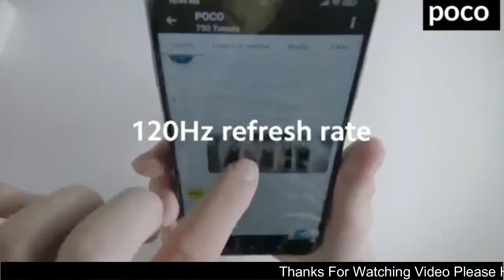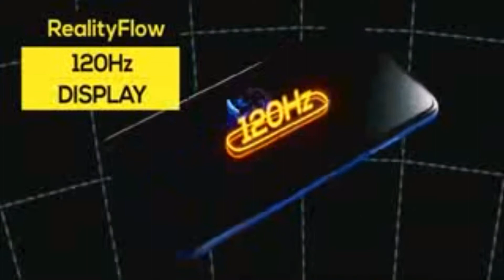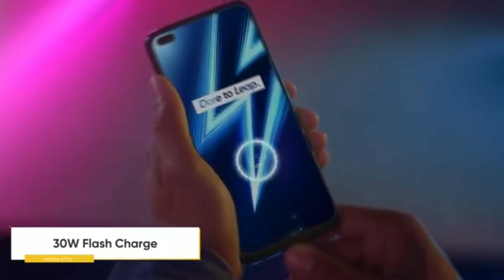Best Gaming Phone under 20000 in 2020 | Gaming Phone under 20000 Rupees in India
best top 5 gaming phone under 20000,
top 5 gaming phone under 20000 in august,
best gaming phone under 20000 6gb ram,
60fps gaming phone under 20000,
best 60fps gaming phone under 20000,
gaming phone under 20000 8gb ram,
best gaming phone under 20000 sd 855,
best gaming phone under 20000 8gb,
90 fps gaming phone under 20000